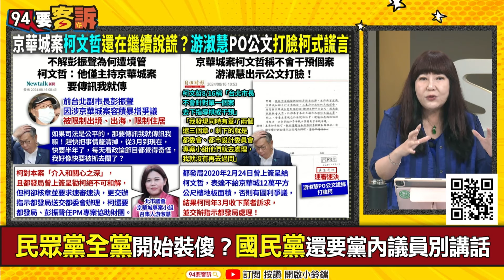【94要客訴】國民黨精神分裂？打柯、挺柯分成兩派！林育卉：要批柯文哲藍議員閉嘴！期待黃國昌把小草帶去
來賓：資深媒體人 林育卉

後柯時代來臨？張益贍：黃國昌被入黨合約綁死
揭假帳門！戴利玲還原過程：吞下去換我被聲押
學姊稱如果司法公正「柯不會被起訴」鋪陳迫害？
民眾黨全黨開始裝傻？國民黨還要黨內議員別講話